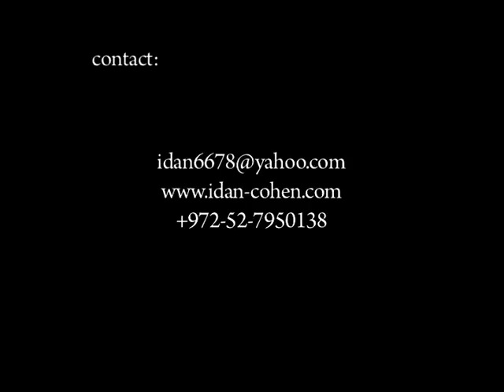Idan Cohen- 3 pieced swan -solo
A solo choreographed and performed by Israeli Choreographer Idan Cohen, Premiered June 09 at DNA New-York